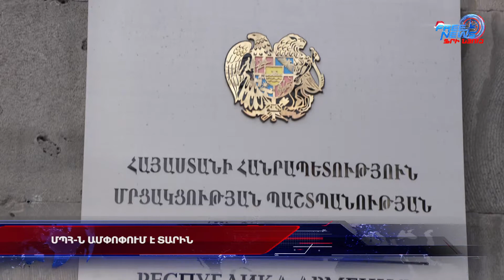ՄՊՀ-ն ամփոփում է տարին